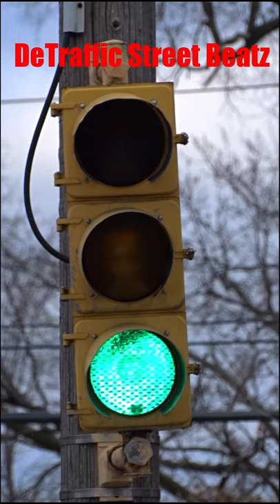Old Eagle Traffic Light Cycle